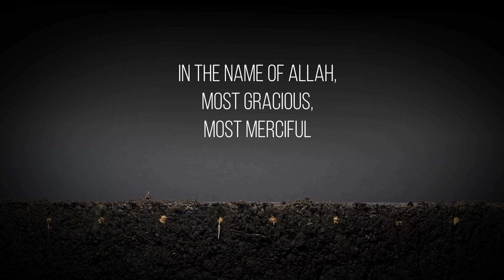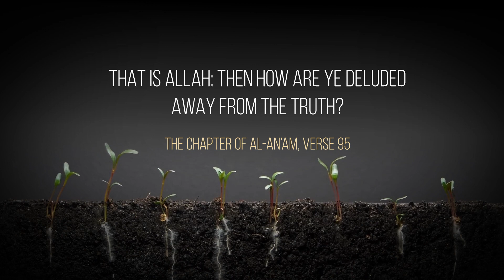MIRACLES OF CREATION # PLANTS # A PLANT THAT MAKES WEATHER FORECAST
We can look at the sky and make a weather forecast. Is it possible for a seed under the ground to make weather forecast and to forecast correctly all the time?

Yes, we will mention a plant now: Lupine plant growing in arctic tundra…

The seeds of this plant need warm air to germinate and grow. The seeds under the ground do not germinate if there are no favorable conditions for their growth; they go to sleep and wait for the weather to clear up and the temperature to increase. Even if the other conditions form in the environment, the seeds will never crack if the temperature is not suitable. Lupine seeds continue to grow from where they have left when the appropriate conditions are met no matter how much time has passed. In fact, lupine seeds that have remained intact for hundreds of years without germinating have been found by researchers. It is an amazing great miracle that this seed acts as if it is aware of the external environment when it is under the ground. We ask those who attribute miracles of creation to causes, coincidence, chance and evolution:

How does this seed, which is deprived of attributes like science, will and power, know the conditions that are necessary for its growth?

How does the information in the external environment reach the seeds under the ground and how did the communication system between them emerge?

That the seed stops its growth as soon as it gets this information is an indication of will and preference only. Or, do these small seeds have will?

How does this seed, which waits for years under the ground if necessary, always control the external environment?

Did the seed itself find this system and information? In other words, did the seed know about the environment in which it would live before it existed and did it create itself in this way?

Or did lifeless, ignorant, will-less and powerless causes create the seed like that?

What cause and coincidence write this system, which has existed in the genetic codes of the plant since its creation, in the body of the plant?

More questions can be asked. As you can see, not accepting Allah brings with it many questions that cannot be answered. A person who does not accept Allah, who is one, has to ascribe the attributes of Allah to mindless, lifeless causes and makes himself ridiculous in the eye of sane people.

It is Allah Who causeth the seed-grain and the date-stone to split and sprout. He causeth the living to issue from the dead, and He is the one to cause the dead to issue from the living. That is Allah: then how are ye deluded away from the truth? THE CHAPTER OF AL-AN’AM, VERSE 95